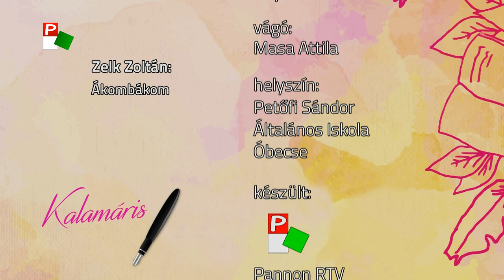Kalamáris – Gábor Róbert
Gábor Róbert Petőfi Sándor Általános Iskola, Óbecse
(Zelk Zoltán: Ákombákom)